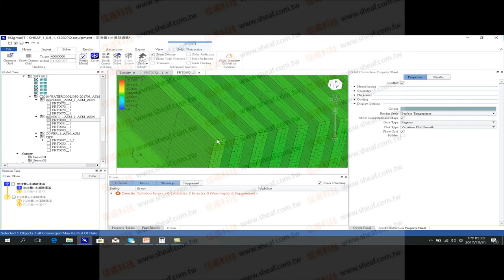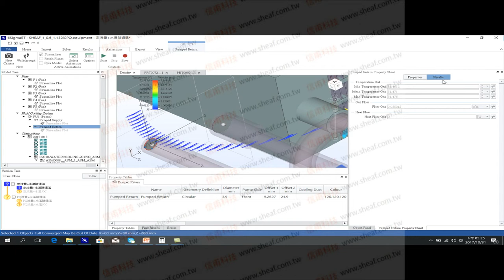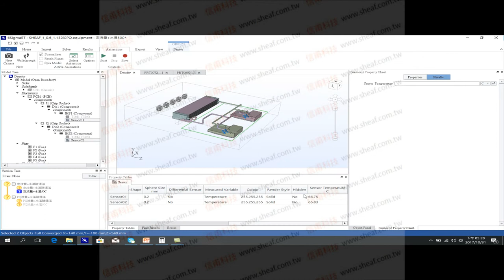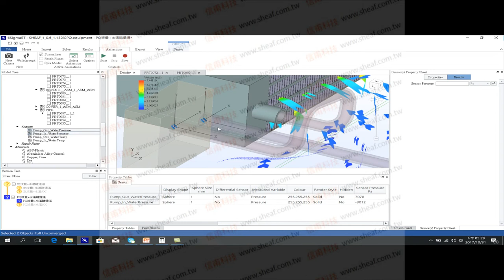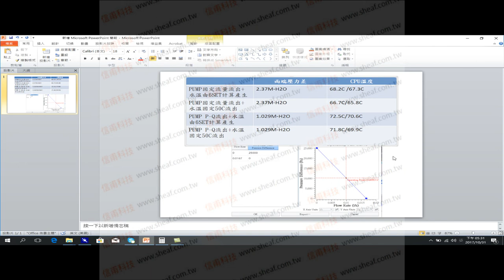水冷後處理準確計算壓差與水溫 3/4_6SIgmaET水冷系列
信甫科技是台灣最專業的CAE工程顧問廠商，除了獨家販售6SIgmaET電子散熱分析軟體外，還提供馬達設計Motor-CAD軟體；此雙水冷共四部影片，其它細項說明參信甫其它YouTube教學